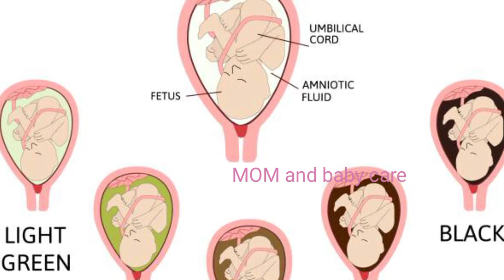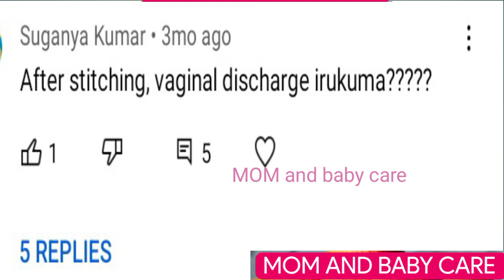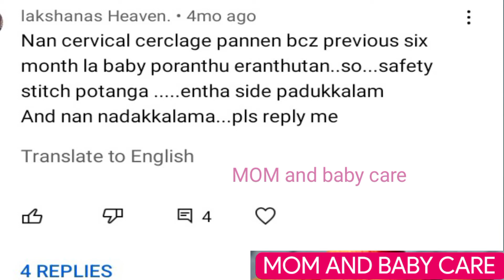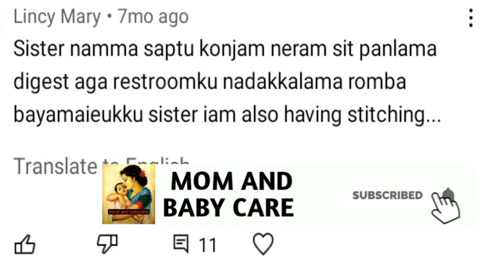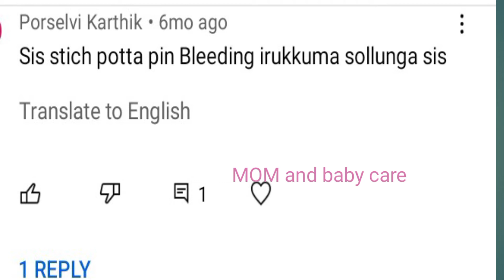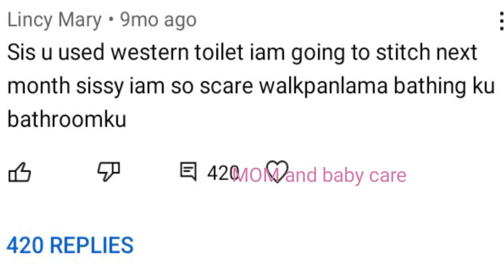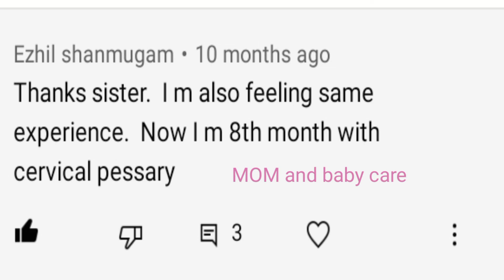cervical cerclage common questions||கர்பப்பை வாய் தையல்||SHORT CERVIX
cervical cerclage in tamil
cervix
cervix in tamil
# preterm labour

கர்ப்பபை வாய் தையல் my personal experience part,:2